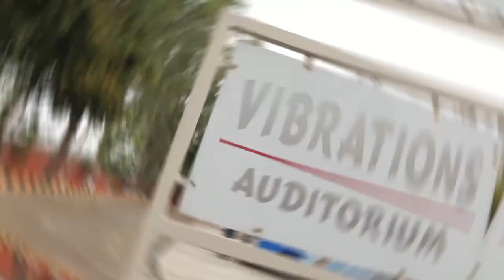Baisakhi Celebrations 2019 (Highlights) - Heavenly Palace World Class Senior Citizen Home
Under the able Leadership of Chairman Mr. Anil Kumar Monga, Heavenly Palace hosted  a vibrant Annual Day with Baisakhi celebrations on 12th Apr 2019. The function started with kind words of Baba Lakha Singh Ji (Nanaksar) followed by Lighting of Lamp ceremony by Chairman, Trustees, and Advisors. The energy of the crowd was lively as the senior citizens and students of Margdarshan took the stage to perform traditional Punjabi dances, skits, reviving the cultural roots of the celebrations. Kids of Heavenly Angels, students of Margdarshan and residents of Heavenly Palace pleased the crowd with their energetic performances and brought the feeling of culture and heritage to the community. All seniors exuberated their liveliness at such age also.

Heavenly Palace... A World Class Senior Citizen Home